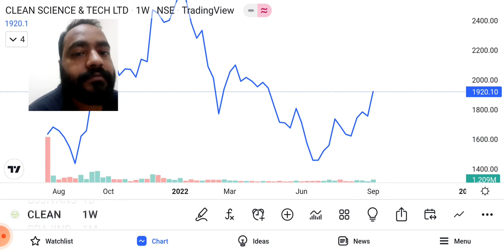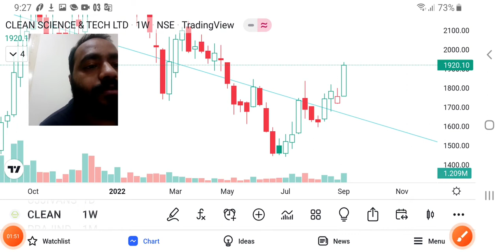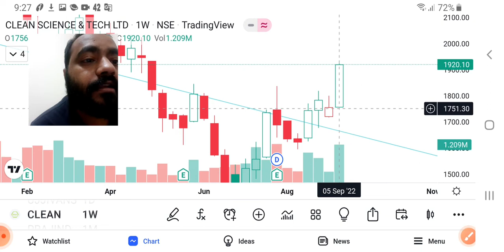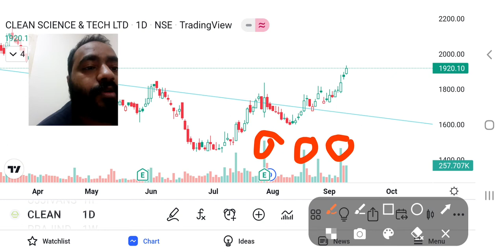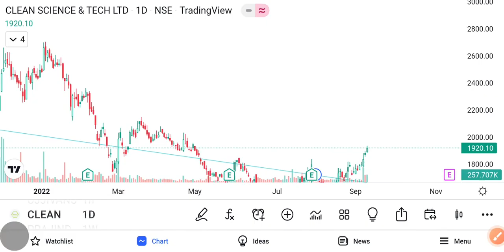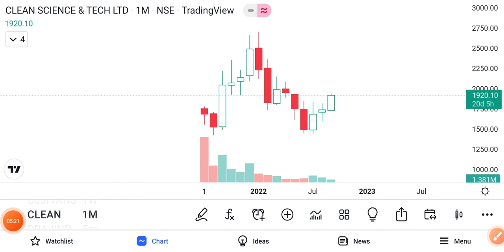Price Action | how I find big target with small stoploss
Main Topics of the videos
how to trade in stock
how to maintain treding journal
100 trade target setup
risk reward ratio
Patience
over trading
money management
risk management
Intraday Trading Strategies for Day Trading
Intraday Trading - What You Need to Know
Intraday Trading Strategies - How to Make Money Trading the Market

Top serch on YouTube  : -
intraday trading
day trading
intraday trading for beginners
stock market
stocks
live trading
intraday strategy
option trading
nifty
intraday stocks for tomorrow
live trade
banknifty live
nifty live
nifty analysis
option strategies
trading
banknifty trading
bank nifty
day trading
banknifty levels today
scalping levels
the indian trader
bank nifty intraday live trading
banknifty analysis
intraday zerodha
nifty prediction
nifty tomorrow
nifty analysis for tomorrow
vp financials
pr sundar
ayush thakur
intraday hunter
intraday profit
profit in intraday
stock for intraday trading
stock for tomorrow
vwap strategies
forex
forex trading
forex trading signals
bitcoin
cryptocurrency
vlog
price action